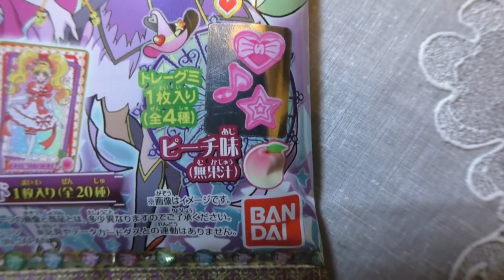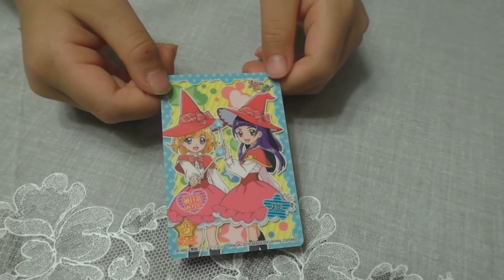Maho Girls Precure Gummy Unboxing 魔法つかいプリキュアグミ開封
♡English Subtitle♡Unboxing video of Maho Girls Precure. 魔法つかいプリキュアのグミ開封ビデオ！

Maho Precure Mahotsukai Precure is latest Precure. Doing video of gummy that just launched. Product comes with 1 card.

最新のプリキュア：魔法つかいプリキュアグミの開封ビデオです。